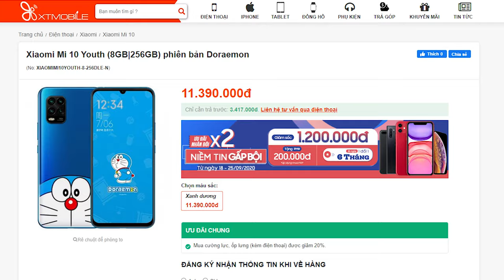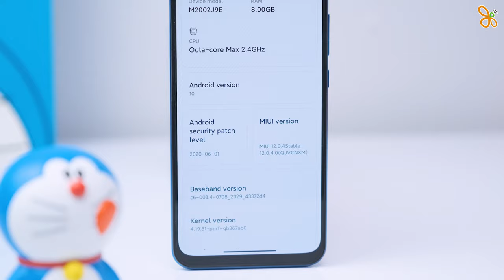Trên tay Xiaomi Mi 10 Youth phiên bản Doraemon: Có gì đặc biệt ?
Xiaomi Mi 10 Youth phiên bản Doraemon là phiên bản kỷ niệm 50 năm ngày chú mèo máy Doraemon ra đời. Đây vẫn là một phiên bản của dòng Xiaomi Mi 10, chỉ khác ở thiết kế lấy cảm hứng từ Doraemon.

⚡ CN1: 57 Quang Trung, Phường 10, Quận Gò Vấp, TP.HCM
⚡ CN2: 250 Võ Văn Ngân, Phường Bình Thọ, Quận Thủ Đức, TP.HCM
⚡ CN3: 650 Lê Hồng Phong, Phường 10, Quận 10, TP.HCM
⚡ CN4: 421 Hoàng Văn Thụ, Phường 2, Quận Tân Bình, TP.HCM
⚡ CN5: 43 Lê Văn Việt, Phường Hiệp Phú, Quận 9